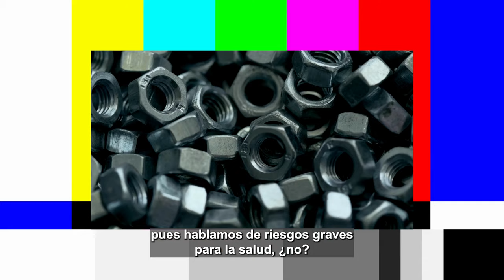PELIGROS FÍSICOS Más Habituales en la INDUSTRIA ALIMENTARIA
🔍 Descubre los DETECTORES de METALES y RAYOS X de SESOTEC para Industria Alimentaria

¿Cuáles son los peligros físicos más habituales en la industria alimentaria? Además de partículas metálicas, la detección de huesos y cartílagos es un punto muy importante para el sector cárnico. Los plásticos también han despertado mucho interés en los últimos tiempos para la industria alimentaria en general, siendo una fuente importante de desinformación y alarmismo en redes sociales y medios de comunicación.

➡️ Lo comentamos con Nacho Elosua y Noemí Muñoz en la última tertulia de Lo del Comer grabada en el showroom de Sesotec